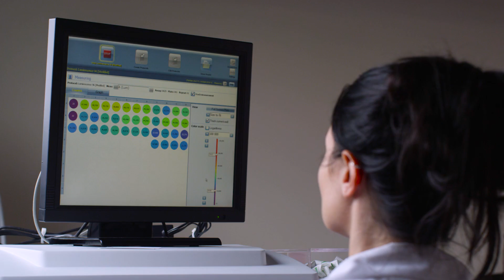IU Grand Challenges: Precision Health Initiative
Indiana University announces the first IU Grand Challenges initiative, the most ambitious research program in the university’s history. The Precision Health Initiative is led by Anantha Shekhar, associate vice president for clinical affairs at IU and executive associate dean for research at the IU School of Medicine.